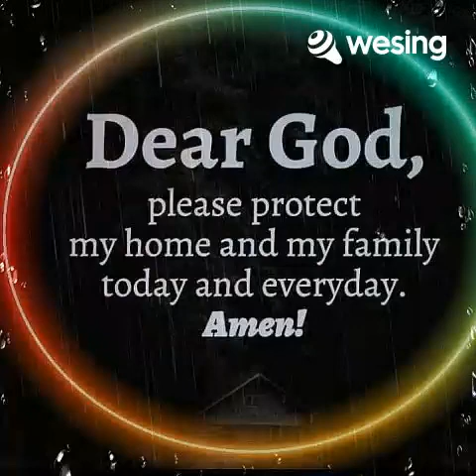This video is from WeSing